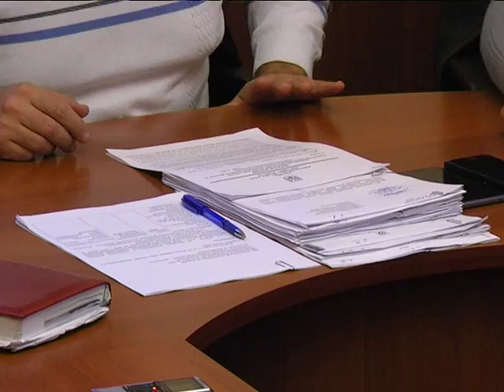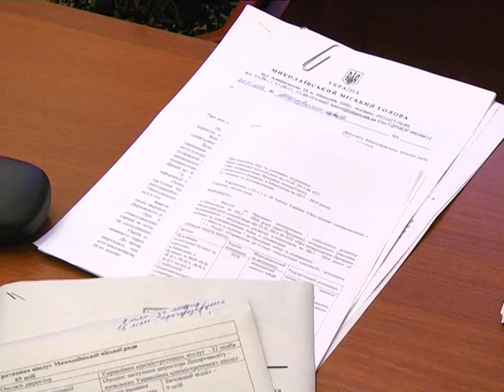МСН-Дайджест_Бюджетная комиссия_03.11.2016.